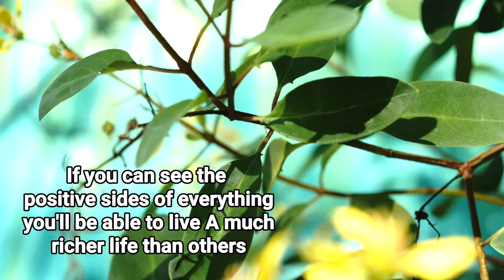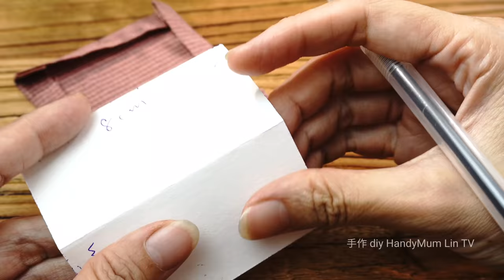Easy way to make cathedral window / Little sewing project / Scraps idea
Dear beloved audience, as my native language is chinese, there might be some inaccurate with the subtitles. Your understanding is much appreciate. Thank you.

All about beautiful desserts , sharing with you guys